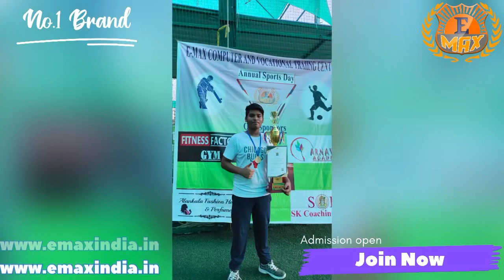E-Max India sports Event Kolkata, West Bengal No.1 Education Brand in Kolkata, West Bengal India